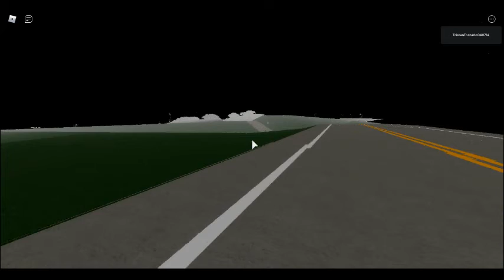traffic light 12c